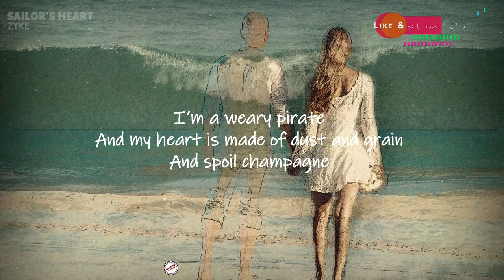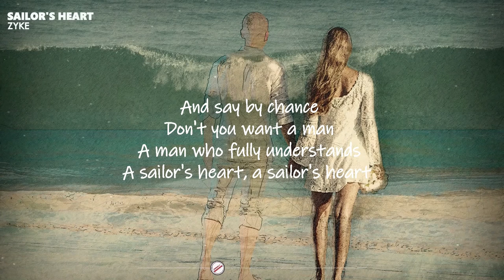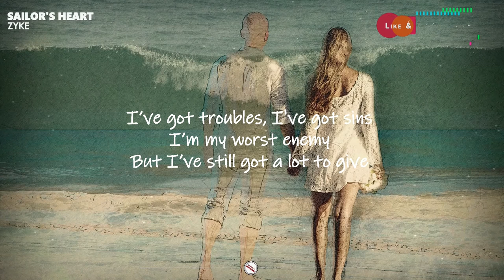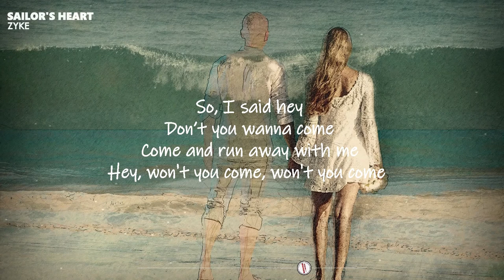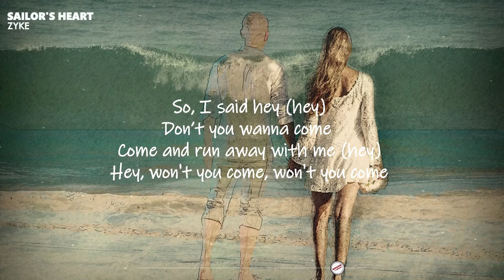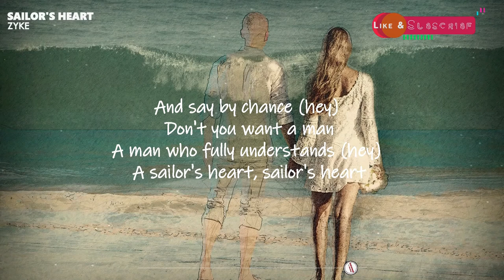Sailor's Heart - ZYKE || Lyrics / Lyric Video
Sailor's Heart lyric video byZYKE

🎤 Lyrics

You’re‌ ‌a‌ ‌lonely‌ ‌sailor‌ ‌
And‌ ‌your‌ ‌soul‌ ‌is‌ ‌made‌ ‌of‌ ‌wind‌ ‌and‌ ‌rain‌ ‌
Doubts‌ ‌and‌ ‌blame‌ ‌

I’m‌ ‌a‌ ‌weary‌ ‌pirate‌ ‌
And‌ ‌my‌ ‌heart‌ ‌is‌ ‌made‌ ‌of‌ ‌dust‌ ‌and‌ ‌grain‌ ‌
And‌ ‌spoile‌ ‌champagne‌ ‌
I’ve‌ ‌got‌ ‌troubles‌, I've‌ ‌got‌ ‌sins‌ ‌
I’m‌ ‌my‌ ‌worst‌ ‌enemy‌ ‌
But‌ ‌I’ve‌ ‌still‌ ‌got‌ ‌a‌ ‌lot‌ ‌to‌ ‌give‌ ‌
So‌, ‌I‌ ‌said‌ ‌hey‌ ‌
Don’t‌ ‌you‌ ‌wanna‌ ‌come‌ ‌
Come‌ ‌and‌ ‌run‌ ‌away‌ ‌with‌ ‌me‌ ‌
Hey,‌ ‌won't‌ ‌you‌ ‌come‌, won't‌ ‌you‌ ‌come‌ ‌

And‌ ‌say‌ ‌by‌ ‌chance‌ ‌
Don't‌ ‌you‌ ‌want‌ ‌a‌ ‌man‌ ‌
A‌ ‌man‌ ‌who‌ ‌fully‌ ‌understands‌ ‌
A‌ ‌sailor's‌ ‌heart‌, a‌ ‌sailor's‌ ‌heart‌ ‌
You’re‌ ‌a‌ ‌born‌ ‌survivor‌ ‌
And‌ ‌you’ll‌ ‌never‌ ‌find‌ ‌yourself‌ ‌in‌ ‌love‌ ‌
You’re‌ ‌wise‌ ‌enough‌ ‌
I’ve‌ ‌got‌ ‌troubles‌ ‌
I've‌ ‌got‌ ‌sins‌ ‌
But‌ ‌I’ve‌ ‌still‌ ‌got‌ ‌a‌ ‌lot‌ ‌to‌ ‌givе‌ ‌
So,‌ ‌I‌ ‌said‌ ‌hey‌ ‌(hey)‌ ‌
Comе‌ ‌and‌ ‌run‌ ‌away‌ ‌with‌ ‌me‌ ‌(hey)‌ ‌

And‌ ‌say‌ ‌by‌ ‌chance‌ ‌(hey)‌ ‌ ‌
A‌ ‌man‌ ‌who‌ ‌fully‌ ‌understands‌ ‌(hey)‌ ‌ ‌
A‌ ‌sailor's‌ ‌heart‌, sailor's‌ ‌heart‌ ‌
Hey,‌ ‌won't‌ ‌you‌ ‌come‌ ‌(hey)‌ ‌ ‌